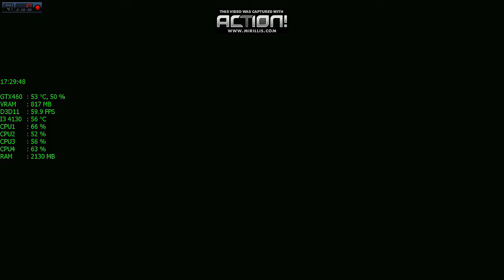BioShock: Infinite Detonado Walkthrough Playthrough Parte 18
Me add Skype: Dudu.Viper

Gravação: MSI Afterburner | Mirillis Action 1.16.3
Edição de Vídeos: Movie Maker e Sony Vegas PRO 13

Meu PC:

CPU: Intel(R) Core i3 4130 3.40GHz
MoBo: ASUS H81M-C BR DDR3 1600GHz
RAM: Corsair Vengeance 8gb (2x4) DDR3-1600GHz
VGA: Nvidia Geforce Evga GTX 460 FPB 1Gb 256-Bit
HDD: Barracuda Green 1,5TB 64MB SATA-III 6.0Gb/s
S.O: Windows 8.1 PRO x64
TV:  LED 32p LG 32LN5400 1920x1080
Monitor: AOC LED 2043FK 20p 1600x900
Fonte: Corsair Modular 430W 80Plus Bronze
Gabinete: Aerocool Strike-x One Personalizado
Teclado: Multilaser Gamer
Mouse: Fortrek Spider 2000dpi
Headset: Philips SHM1900/00